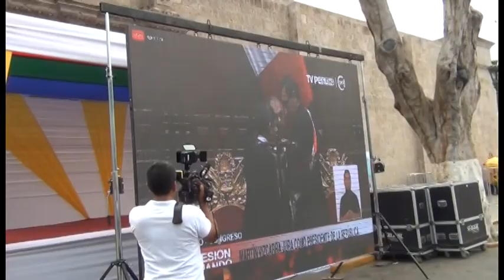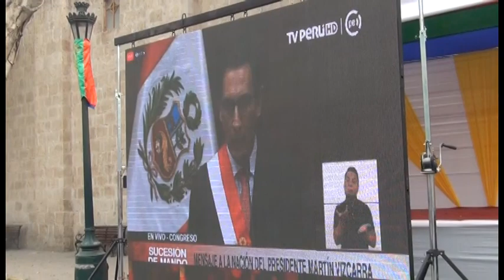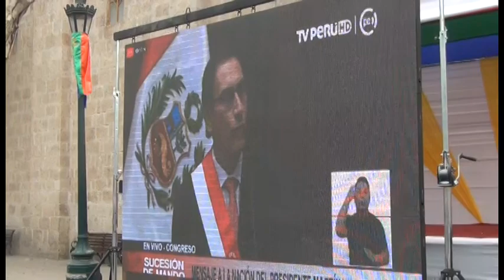MOQUEGUA SE DETUVO A CANTAR EL HIMNO DURANTE ASUNCIÓN DE MARTÍN.23/03/18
Los moqueguanos vivieron con gran algarabía la asunción de Martín Vizcarra Cornejo como el nuevo presidente de la República. Sus paisanos siguieron su juramentación a través de una pantalla gigante en la plaza de Armas.
El nuevo jefe de Estado nació en Lima, pero es un hijo nato deMoquegua, donde destacó por su paso por el gobierno regional, alcanzando resultados más que auspiciosos principalmente en el sector educación.
Es por ello que este viernes, la ciudad de las paltas fue embanderada con el emblema nacional y la tricolor de Moquegua. La pantalla gigante fue instalada por el municipio de Mariscal Nieto y el gobierno regional.
Las autoridades locales han manifestado su respaldo al nuevo jefe de Estado. El gobernador regional, Jaime Rodríguez espera que ponga prioridad a la promoción de las inversiones y la creación de fuentes de trabajo.
Para el alcalde provincial de Mariscal Nieto, Hugo Quispe, es un momento histórico que un moqueguano vaya a dirigir el país.